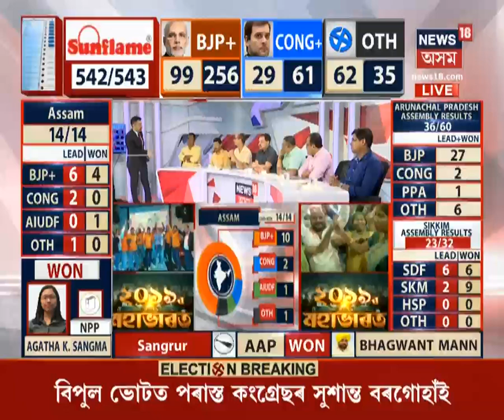Lok Sabha Election Results 2019 LIVE | ফলাফল এই মুহূৰ্তৰ, Rahul Gandhiৰ পদত্য়াগৰ সম্ভাৱনা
কাৰ হাতত ক্ষমতা, চাওক এই প্ৰতিবেদন।